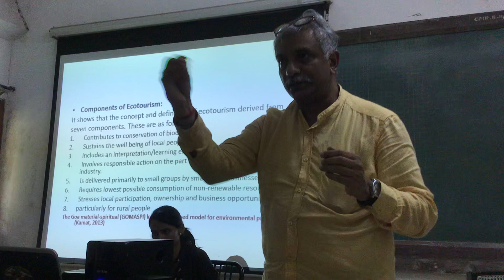18 February 2023